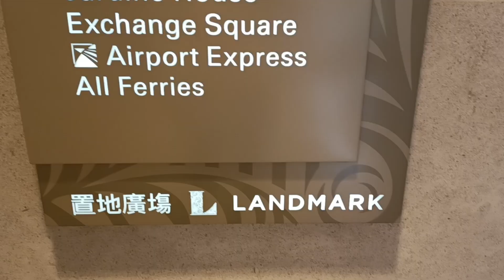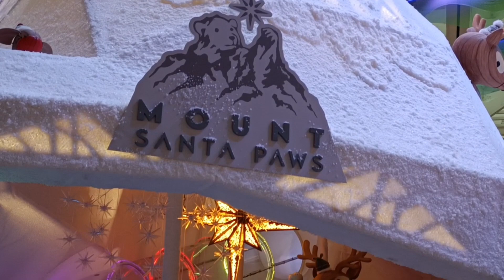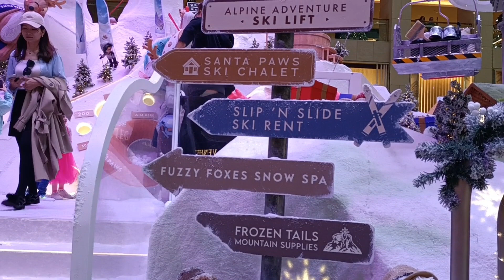Mount Santa Paws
It was taken at Land Mark Central, HongKong.The content of this video is all about the amazing and unique Christmas decorations, hope you enjoy watching it, thank you so much.